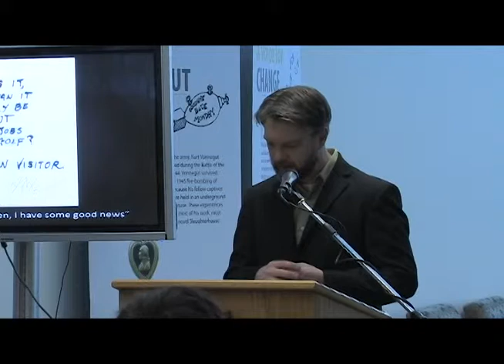Vonnegut, Anthropology, and the Cat's Cradle of Human Socio-Politics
Throughout his life, Kurt Vonnegut was famous for not only his writing, but also for his political activism and humanist beliefs.

These beliefs became a framework for much of his writing. All throughout the month of February, IU South Bend's Schurz library will feature an exhibit on Vonnegut and his work as part of this year's campus theme of "Politics is Everywhere."

To kick off this exhibit, Joshua Wells, an anthropology professor at IUSB, held a presentation outlining Vonnegut's life and his connections with the field of anthropology, and the connections between Vonnegut's work and the campus theme. To go along with the theme, Wells nominated Vonnegut's book, "A Man Without a Country," to the themes reading list.

"I recommended 'A Man Without a Country' because I felt that it offered a much larger cross section of everything Vonnegut ever talked about," said Wells during his presentation "It's unlikely that a reader could encounter Vonnegut without developing a strong opinion, or at least a strong sentiment on some topic of the day.

Wells first brought up the idea of bringing the exhibit to IUSB after seeing pictures of it on the Kurt Vonnegut Memorial Library's Facebook page. IUSB was able to get the exhibit here and work it into this year's campus theme.

"The theme highlights the fact that there are political implications and influence in so many things we do, whether it's campus resources, the speeds we drive on the roads or all of the other choices we make throughout the day," said Wells. "When I saw that this was available, I suggested it. Vonnegut was a political satirist. If you're going to have the theme of 'Politics is Everywhere,' Vonnegut is a great choice because he was good at pointing out what he thought were the mistakes and missteps involved with making choices for others. And he was a Hoosier, so I figured this would be great."

*Thanks to the Kurt Vonnegut Memorial Library in Indianapolis for the exhibit loan*